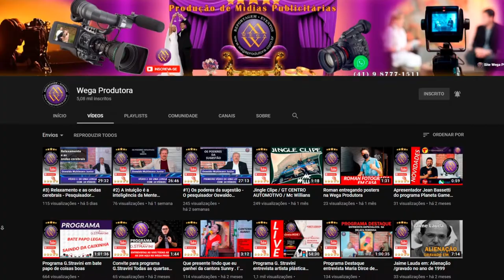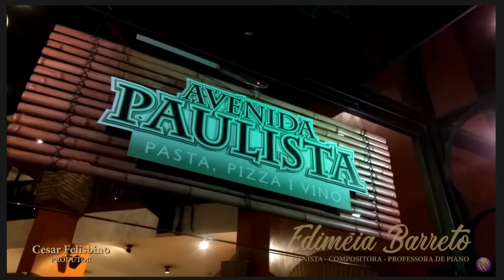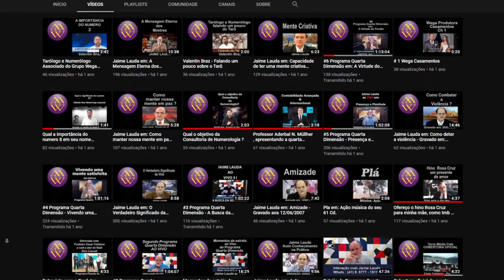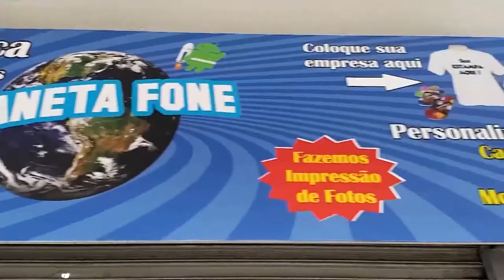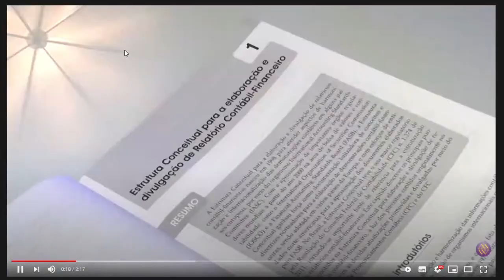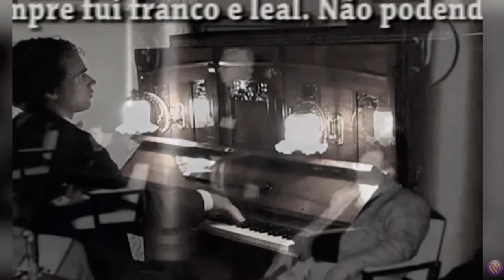A história da Wega Produtora em homenagem aos 5 mil inscritos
Capítulos:
0:40 Apresentação
1:13 entrada da cantora Sunny
3:23 esotéricos  mostramos Jaime Lauda
4:32 Produtor Cesar Felisbino fala dos seus estudos Rosa Cruz
5:38 Entrada da peça que Cesar Felisbino escreveu referente a Pandemia
9:20 Mostramos no canal da Wega Produtora o professor Jaime Lauda como referência do inicio da explanação da luz maior dentro das nossas possibilidades .
11:45 Começamos a explicar o por que da chamada Associados do Grupo Wega Produtora.
12:24 falando do curso de administração que ajudou a alavancar a Wega Produtora
13:11 Explicando que  os trabalhos não são somente esotéricos, espiritas... Trabalhamos tmb com evangélicos.
14:04 Agradecendo os 5 mil inscritos
14:33  Explicando que virando um Associado do Grupo Wega Produtora os valores caem pela garantia mensal de um valor x mês .
17:51 Mostrando alguns comerciais que tive que cobrar  quase o preço da mensalidade de um Associado pela escassez dos mesmos por causa da Pandemia .
18:00 Falo de alguns programas que gravei para algumas TVs abertas e a cabos.
19:29 Comento do novo Associado do Grupo Wega Produtora , professor e pesquisador Oswaldo, cinquentenário da Ordem Rosa Cruz AMORC .
19:57 Falo dos Grandes Mestres da Ordem Rosa Cruz AMORC
21:00 Nosso primeiro grande projeto Maçônico com o convidado especial Maestro Raul Passos.
23:32 Quando adentrei aos portais Rosacruzes e conheci o Grande Mestre Hélio de Moraes e Marques .
24:18 falo do jornalista Jamil Saloum Jr,  que na época era assessor de imprensa da AMORC  e do chefe de TI Luciano Bastos.
26:25 Agradeço a grande força que o Grande Mestre Hélio de Moraes e Marques foi para minha pequena família, eu e meu filho, praticamente esse homem salvou a minha vida.
27:19 Agradecendo ao Jamil, ao Luciano Bastos e ao Gilberto Guerra
28:28 Feliz em falar de alguns integrantes da Loja Teosófica Paraná , que viraram Associados do Grupo Wega Produtora.
29:02 Mostro o vídeo que fiz para a Saraiva livros
31:16 Encerramento com o maestro Raul Passos tocando no piano música da sua autoria , vídeo esse que foi também o encerramento do projeto Pinga Fogo.
Um grande abraço a tds !!!
Att
Cesar Felisbino.